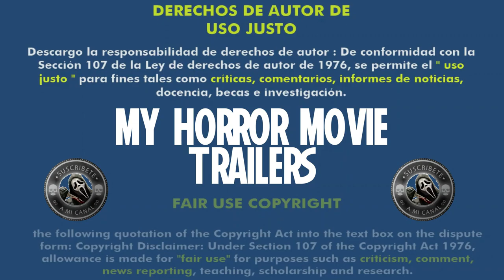El Exorcismo de Anna Waters (2016) (Trailer HD) - Kelvin Tong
Título original:    The Offering

Año:    2016

País:    Singapur

Dirección:    Kelvin Tong

Guion:    Kelvin Tong

Fotografía:    Wade Muller

Reparto:    Matthew Settle, Elizabeth Rice, Pamelyn Chee, Jaymee Ong, Kheng Hua Tan, Adrian Pang, Elizabeth Lazan, Daniel Jenkins, Colin Borgonon, Adina Herz, Rayann Condy, Shane Mardjuki, Crispian Chan, Ravi Chandran, Marcus Mok, Gumnani Bhavesh

Compañías:    Coproducción Singapur-Estados Unidos; Boku Films Pte Limited, Boku Films, PEP Pictures

Género:    Terror, Sobrenatural

Sinopsis:    Jamie, una joven y exitosa reportera, decide viajar a Singapur para investigar la verdad sobre el fallecimiento de su hermana en un misterioso accidente. Al llegar allí, empieza a descubrir conexiones con otras numerosas muertes.